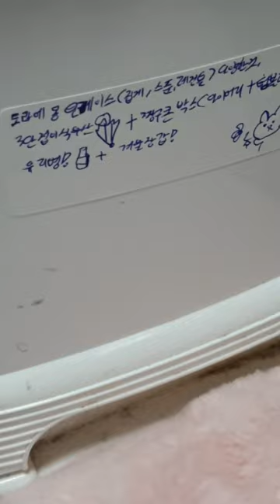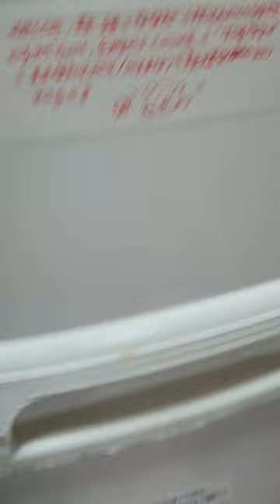2022.11.18.(목요vlog) / 아침에 정신 없이 뛴건 내용 빼먹어 졌어요 그냥 대충 고생했다고 생각 해주세요 (?) / 견출지 정리 / 다이소에서 수납함 구매 / 기타등등